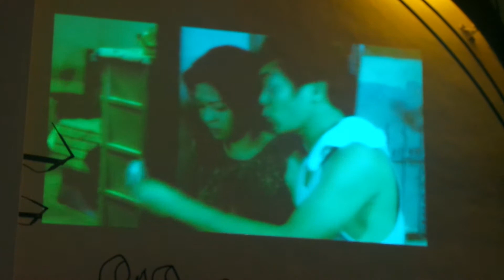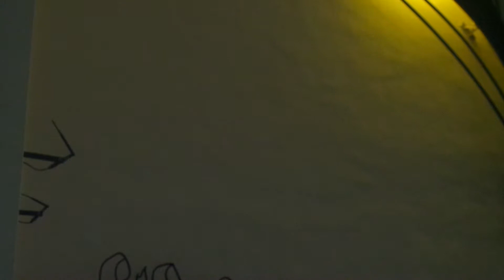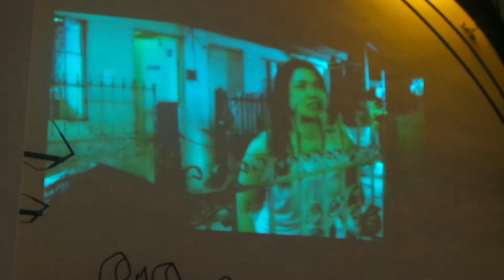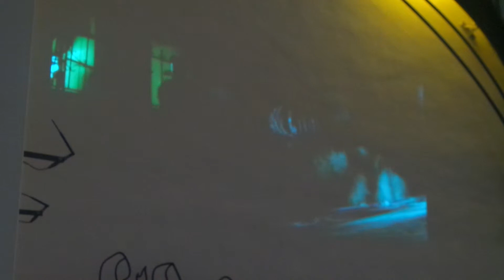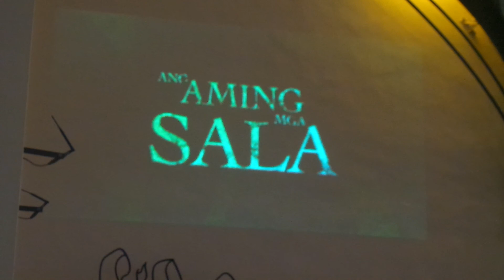The 7 capital sins with movie (Part 3/3)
Lenten Recollection on ( march 9, 2014) by Fr Jun. I was so touched watching this movie so i thought of sharing it here to help others to meditate and to avoid this 7 capital sins.